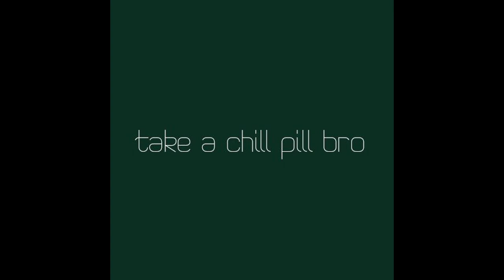Ch. Charan Singh के 35 MLA Betray कर चुके थे, उन्होंने Baghpat से मुझे Ticket दिया- Satyapal Malik